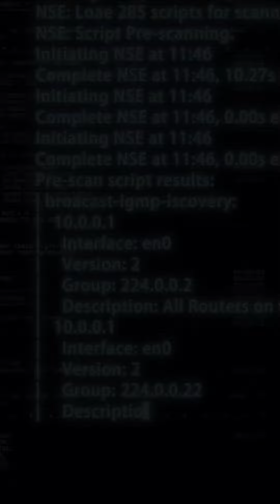Morse Code Series: Episode 1 feat. Rob Gullatte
I'm back this year with something new for the culture, this is my new Lyricist series called Morse Code. The Morse Code Series is the brainchild of critically acclaimed producer Killa Tex. He reached out to me to set the tone for the series and I hope i did him justice.. this is the first of a 10 part season series.. Series is my personal invited picks in the city that has true lyrical skills with no gimmicks just raw lyrics nothing more! I will have more artists on the way just sit tight.

Artist IG: @Robgullatte
Artist Youtube: @RobGullatteMusic